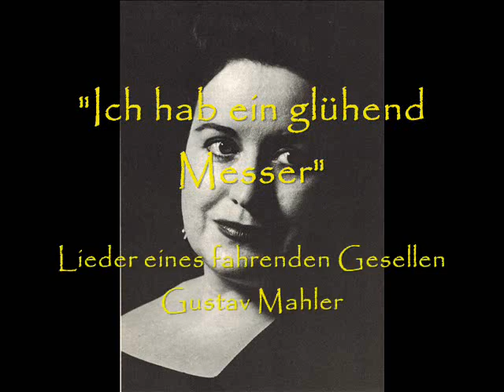A Nan Merriman Recital (France, 1959)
The mezzo-soprano is accompanied by André Collard in this recital over Radio France on March 18, 1959.

I.  Mahler: "Lieder eines fahrenden Gesellen"
"Wenn mein Schatz Hochzeit macht"  0:00
"Ging heut morgen übers Feld"  3:30
"Ich hab ein glühend Messer"  7:14
"Die zwei blauen Augen"  9:58
II.  Turina: "La giralda"  15:14
III.  Nin: "Paño murciano"  18:27
IV.  Nin: "El amor es como un niño"  20:09
V.  de Falla: "Canción del fuego fatuo" (from El amor brujo)  21:58
VI.  de Falla: "Séguidille"  23:42
VII.  Traditional: "Down By the Riverside"  25:09
VIII.  Joyce/Pendleton: "Bid adieu"  26:48
IX.  Traditional: "Gently, Johnny My Jingalo"  30:16
X.  Lady Jane Scott/Perronot: "Think on Me"  32:10
XI.  Antrim Glen Song/de Nobel: "Sleep Softly..."  35:09

And here is a link to my Nan Merriman playlist where you'll find dozens of recordings by this great artist: